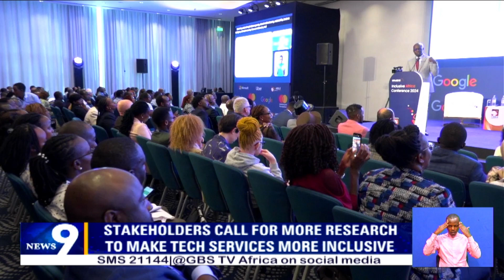Stakeholders Call For More Research to Make Tech Services More Inclusive